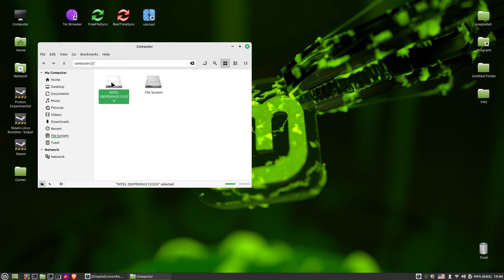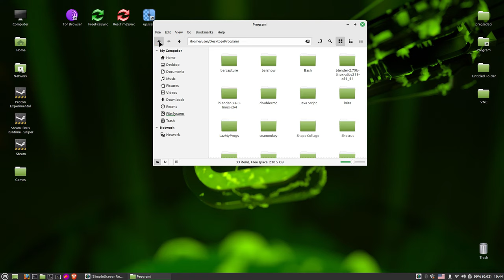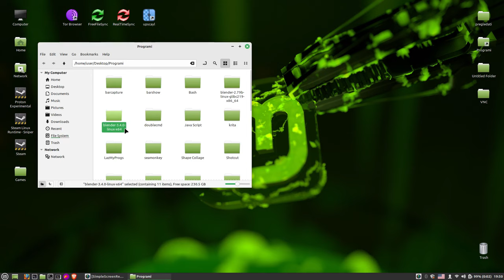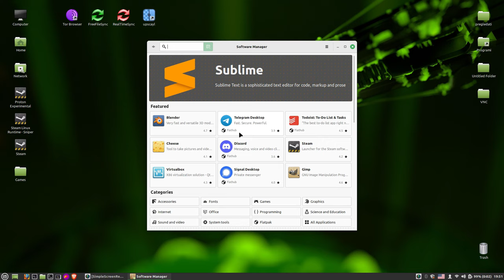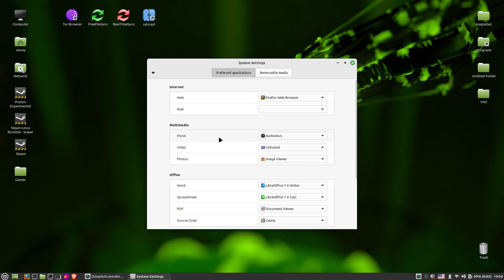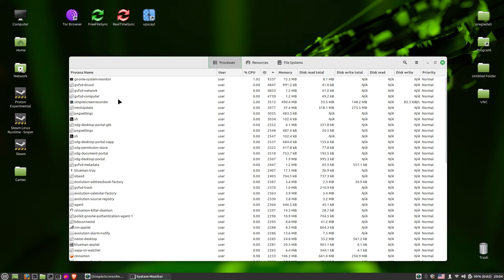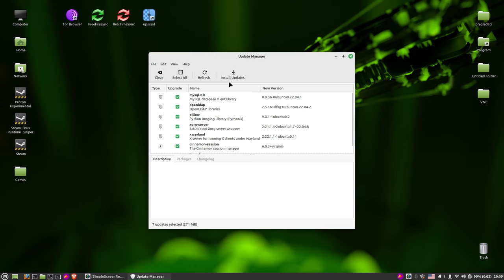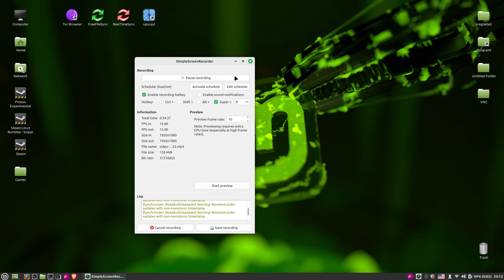Linux Tutorijal 29 - Prikaz Cinnamon grafickog okruzenja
Prikaz Cinnamon grafickog okruzenja.

Hvala Sasi Marjanovicu za srpski prevod Cinnamon grafickog okruzenja, kao i za prevode drugih open source programa.

Hvala Sasi Petrovicu na sugestiji i linku.